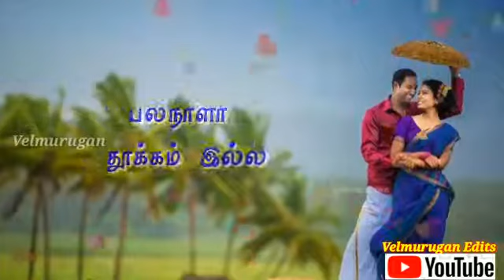love status and melody status(1)